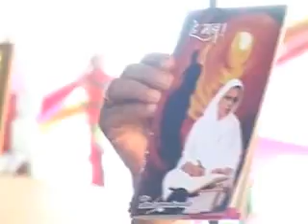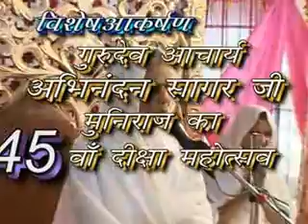Jambudweep mahamandal aradhana part10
Aryika Shree Subhushanmati mataji Jambudweep mahamandal aradhana , gajrath and viswasanti mahayagya at jaipur Feb 2013